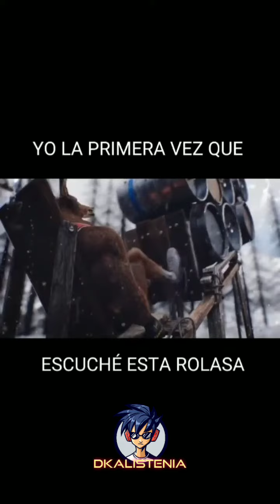motivación sal a delante 💪